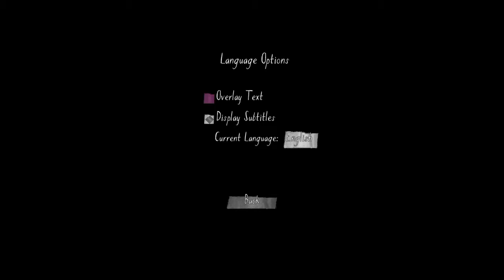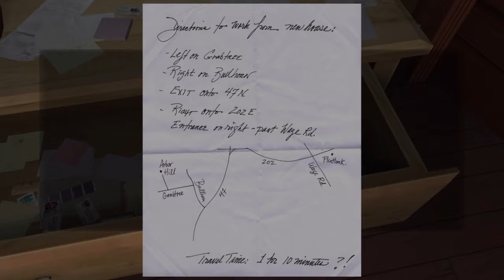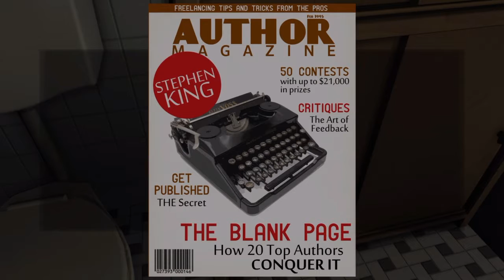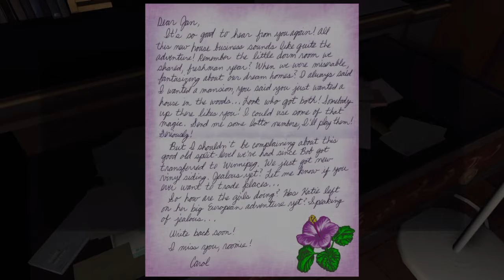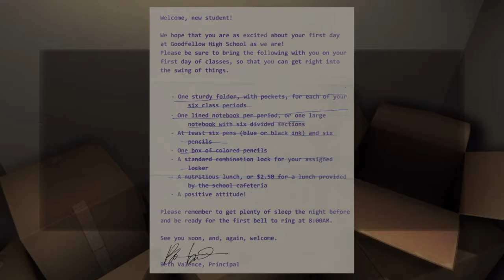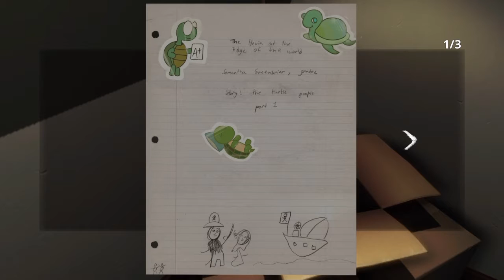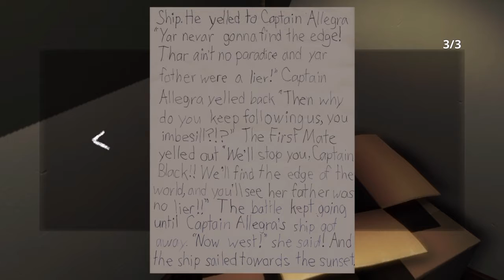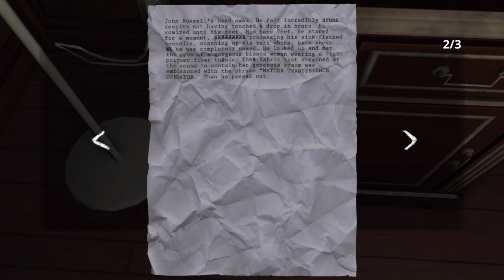Let's Play: Gone Home #1 | Why is it so spooky?!?!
I hope you enjoy this Let's Play series of Gone Home! Episodes will be going up on a day-to-day basis!